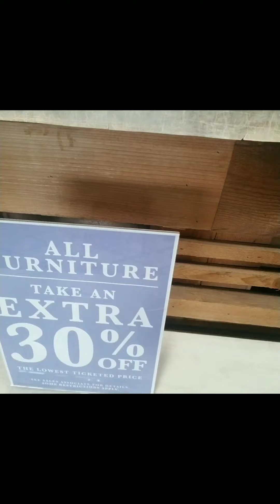One of The BEST FURNITURE PLACES Wisteria Outlet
From start to just beginning, being great & grateful is all I want to do.  I'm doing products, stores, restaurants, or vacation location reviews.  Showing love to one of the best furniture places is Wisteria Outlet.